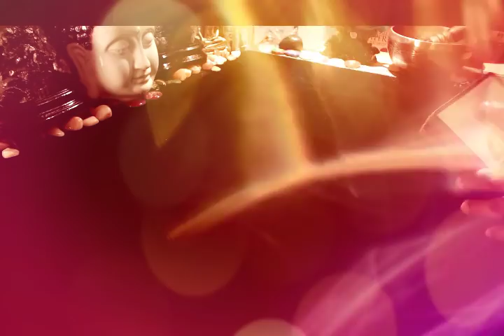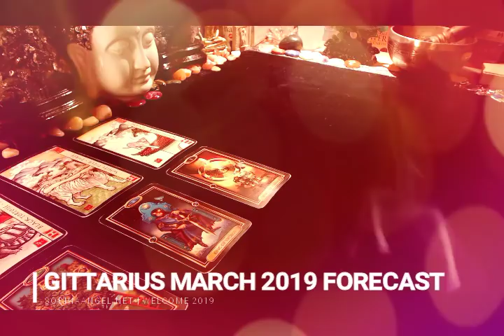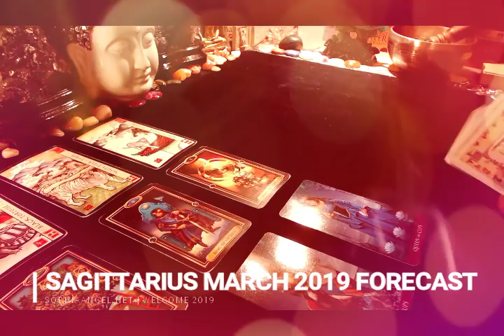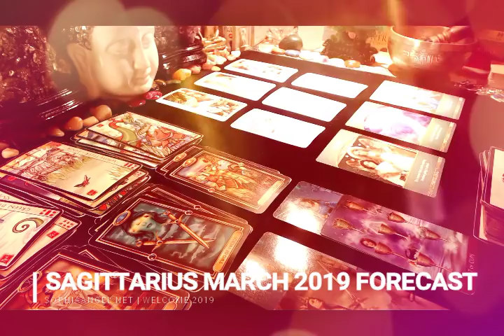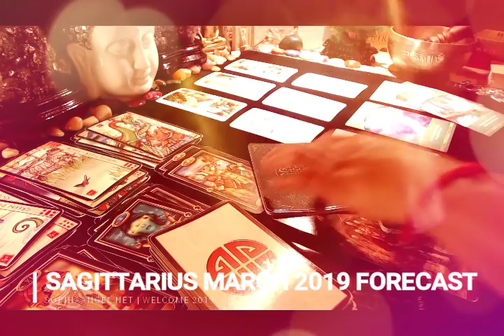SAGITTARIUS MARCH 2019 FORECAST YOU CAN STILL SAVE YOUR FOUNDATION